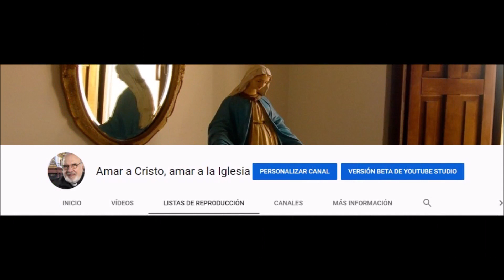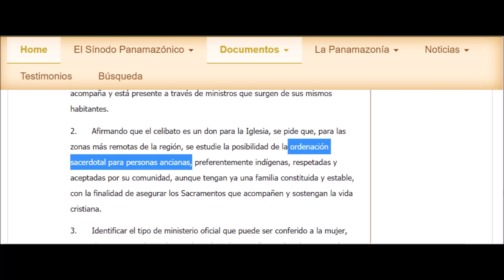Domingo XXVII del Tiempo Ordinario. P. Justo Antonio Lofeudo. (06.10.2019)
DOMINGO XXVII TIEMPO ORDINARIO
En aquel tiempo, los apóstoles le dijeron al Señor:
«Auméntanos la fe».
El Señor dijo:
«Si tuvierais fe como un granito de mostaza, diríais a esa morera: "Arráncate de raíz y plántate en el mar", y os obedecería.
¿Quién de vosotros, si tiene un criado labrando o pastoreando, le dice cuando vuelve del campo, "Enseguida, ven y ponte a la mesa"?
¿No le diréis más bien: "Prepárame de cenar, cíñete y sírveme mientras como y bebo, y después comerás y beberás tú"? ¿Acaso tenéis que estar agradecidos al criado porque ha hecho lo mandado? Lo mismo vosotros: cuando hayáis hecho todo lo que se os ha mandado, decid:
"Somos siervos inútiles, hemos hecho lo que teníamos que hacer"».